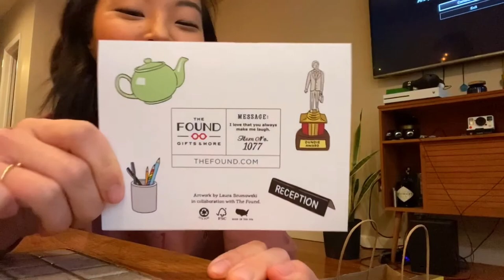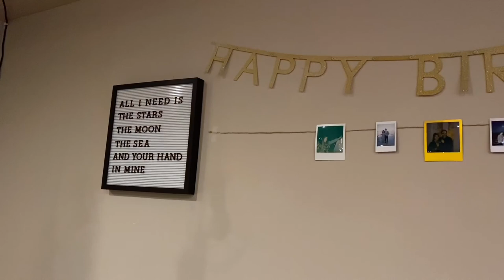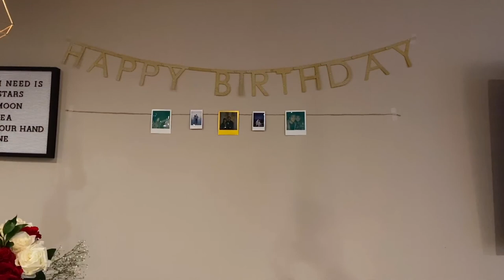VLOG | Valentine's Day, Boyfriend's Birthday, Flyers Game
Sorta a week in my life celebrating Valentine's Day + Chris's birthday!